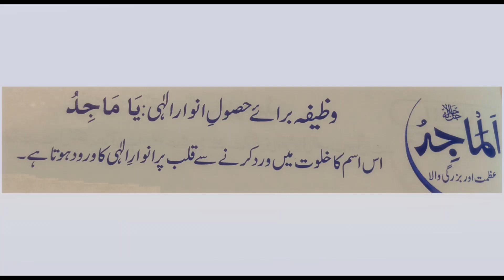Wazifa Al Majido || Name of Allah